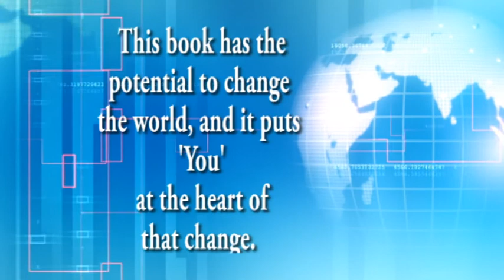A short dialogue with Mike Robinson on his new book: The True Dynamics of Life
A look at the chaos of humanity and how individual beliefs and conditioning are what keeps the chaos alive on this planet.